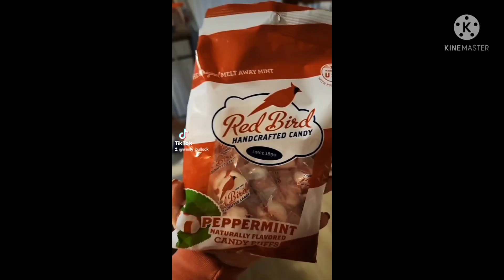It's almost Christmas